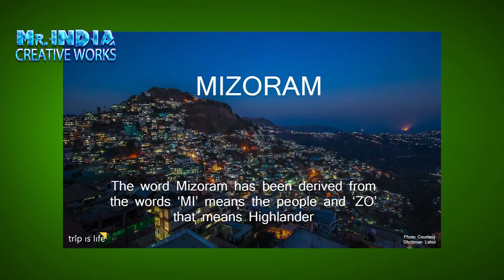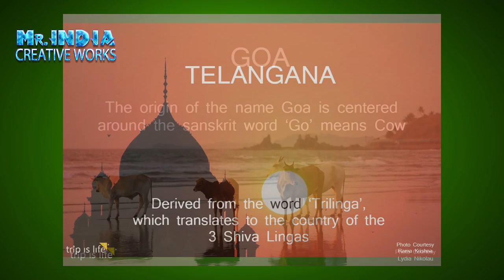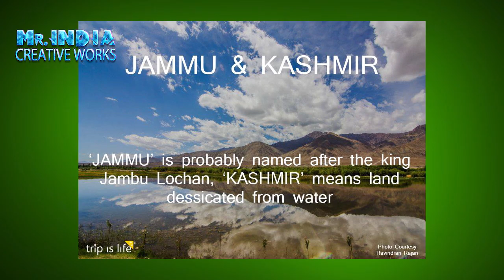Real Facts || How our 29 indian states Got Thier Names